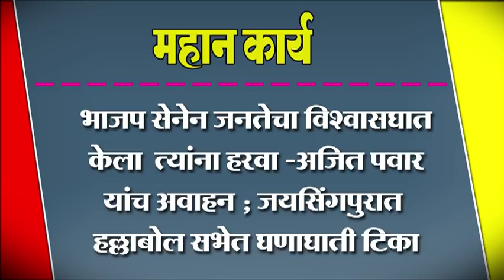नाकरत्या सरकारला खाली सत्तेवरून खाली खेचण्यासाठी-राजेंद्र पाटील यड्रावकर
नाकरत्या सरकारला खाली सत्तेवरून खाली खेचण्यासाठी शिरोळ विधान सभा मतदार संघातील जनता सक्षम आहे.